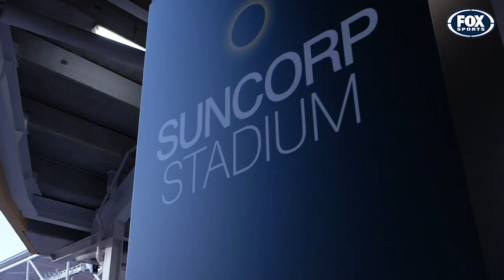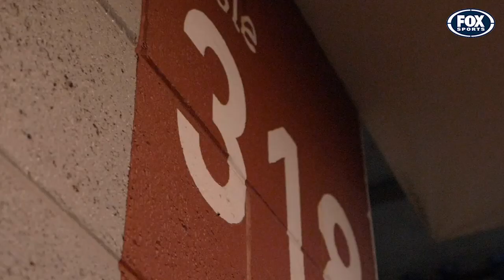One Night at Suncorp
Cameras go behind the scenes during the GPS Round 2 clash at Suncorp Stadium between Nudgee College and Brisbane State High School.

Watch as the school community rallies behind the team, their coaches and one of their own, inside one of the greatest rugby stadiums in the world.